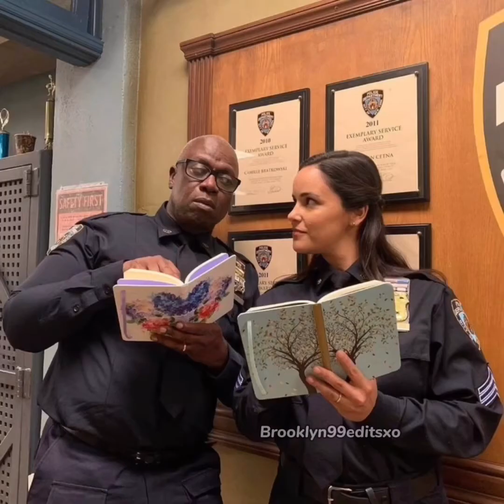More of my edits 🤍